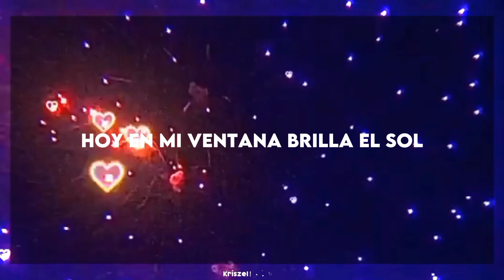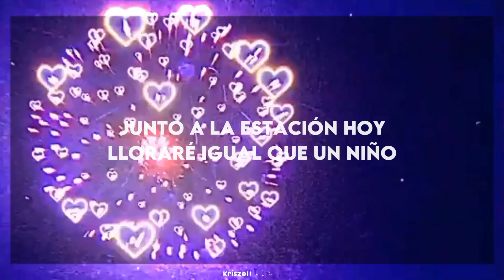Janette - Porque te vas [Sub. Español]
𝗘𝗿𝗮 𝗰𝗶𝗲𝗿𝘁𝗼, 𝗹𝗼 𝗾𝘂𝗲 𝗱𝗲𝗰𝗶́𝗮𝗻 𝗲𝗻 𝗲𝗹 𝘁𝗿𝗲𝗻 ¡Janette 𝗮 𝘃𝗲𝗻𝗶𝗱𝗼 𝗮 𝗛𝗼𝗴𝘄𝗮𝗿𝘁𝘀!

𝒜𝓆𝓊𝒾́ 𝒶𝒷𝒶𝒿𝒾𝓉ℴ 𝓁ℯ𝓈 𝒹ℯ𝒿𝒶𝓇ℯ́ 𝒾𝓃𝒻ℴ𝓇𝓂𝒶𝒸𝒾ℴ́𝓃 𝓈ℴ𝒷𝓇ℯ 𝓁𝒶 𝒸𝒶𝓃𝒸𝒾ℴ́𝓃 𝓎 ℯ𝓁 𝓋𝒾́𝒹ℯℴ ¿ℴ𝒸? 𝒪𝒸 𝓊𝓌𝓊.

甲  ｡ ﹫𝐅𝐨𝐧𝐝𝐨 ᨓ  𝘀ꮻ𝗳𝗍 🐮

𝗣𝗲𝗿𝘀𝗼𝗻𝗮𝗷𝗲𝘀: No sé, videos de fuegos artificiales sacado de Pinterest

甲  ｡ ﹫𝐂𝐚𝐧𝐜𝐢𝐨́𝐧 ᨓ  𝘀ꮻ𝗳𝗍 🐮

𝗡𝗼𝗺𝗯𝗿𝗲: Porque te vas

𝗔𝗿𝘁𝗶𝘀𝘁𝗮: Janette

𝑄𝑢𝑖𝑒𝑟𝑒𝑠 𝑢𝑛𝑎 𝑝𝑙𝑎𝑦𝑙𝑖𝑠𝑡 𝑜 𝑐𝑎𝑛𝑐𝑖𝑜́𝑛 𝑞𝑢𝑒 𝑡𝑒 𝑔𝑢𝑠𝑡𝑒? 𝐷𝑒́𝑗𝑎𝑙𝑎 𝑒𝑛 𝑙𝑜𝑠 𝑐𝑜𝑚𝑒𝑛𝑡𝑎𝑟𝑖𝑜𝑠 𝑦 𝑐𝑜𝑛 𝑚𝑢𝑐ℎ𝑜 𝑔𝑢𝑠𝑡𝑜 𝑙𝑎 ℎ𝑎𝑔𝑜 🍂

⚠️COPYRIGHT⚠️
• 𝐍𝐨 𝐬𝐨𝐲 𝐥𝐚 𝐩𝐫𝐨𝐩𝐢𝐞𝐭𝐚𝐫𝐢𝐚 𝐝𝐞 𝐞𝐬𝐭𝐚 𝐜𝐚𝐧𝐜𝐢𝐨𝐧, 𝐞𝐧 𝐭𝐨𝐝𝐨 𝐦𝐨𝐦𝐞𝐧𝐭𝐨 𝐬𝐞 𝐦𝐮𝐞𝐬𝐭𝐫𝐚𝐧 𝐥𝐨𝐬 𝐝𝐞𝐫𝐞𝐜𝐡𝐨𝐬 𝐝𝐞 𝐚𝐮𝐭𝐨𝐫. Recuerda que las traducciones no son literales, cualquier duda házmela saber en los comentarios.